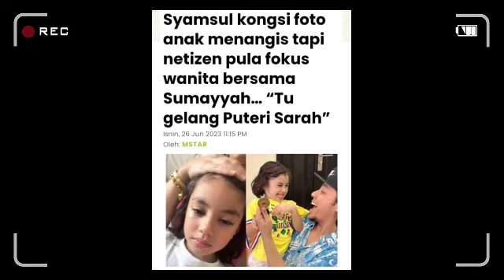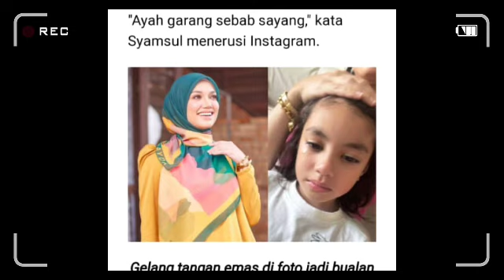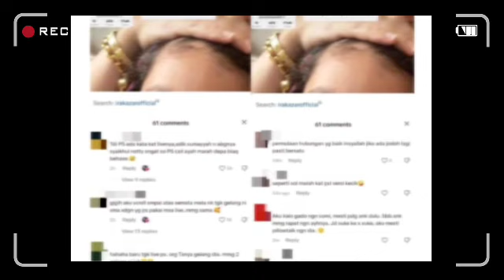Gempar!! kapsyen terbaru Syamsul di Tiktok undang kejutan besar selepas Netizen perasan sesuatu